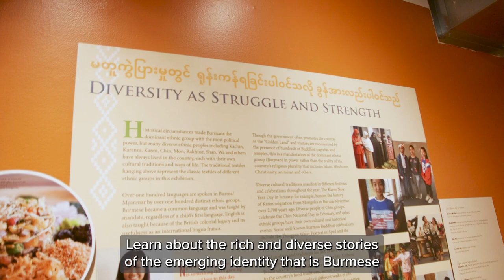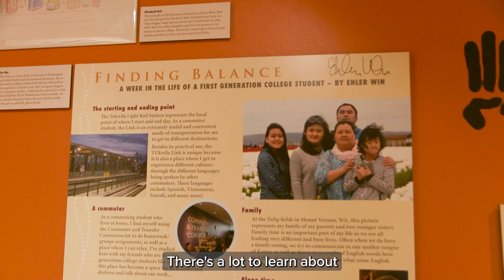Woven Together: Stories of Burma/Myanmar at Wing Luke Museum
Explore the second run of this past exhibit with stories sourced from the local Burmese / Myanmar community. With the original exhibit run cut short due to our closure during the pandemic, we’ve taken the opportunity to update the exhibit to include new content covering the military coup that happened in February 2021.